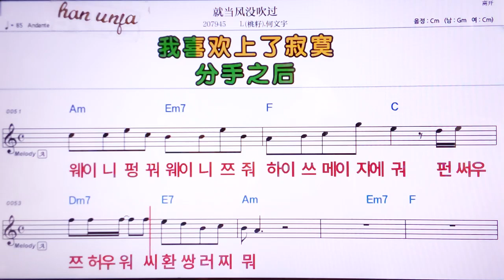💖찌우땅펑메이추이꿔/L 허윈위 👍MR,노래방, 악보, 코드,Karaoke With Sheet Music